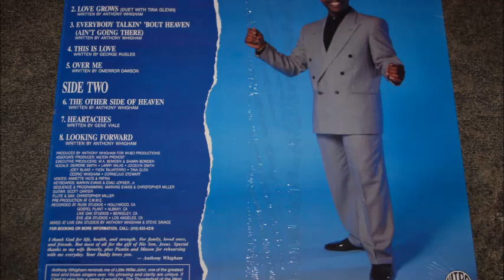Anthony Whigham 1991 This is love